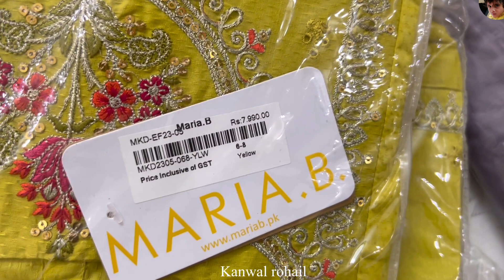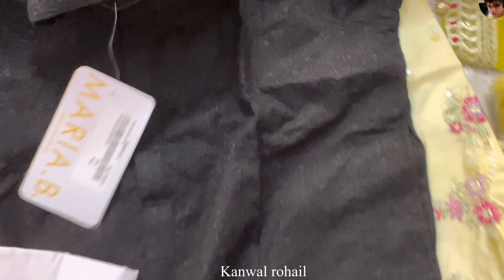Eid Shopping Maria b stitched collection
Eid shopping
Khussa,bangles
Shopping haul
Maria b collection 2023
Pret collection
Eid
New Eid dress
ideas
Best ideas for eid
23
Eid dress design 2023
Best eid dress designs 23
Casual dress designs
Summer best designs
Lawn dress design ideas
Charizma
Maria b dress design
2023 beautiful dress design